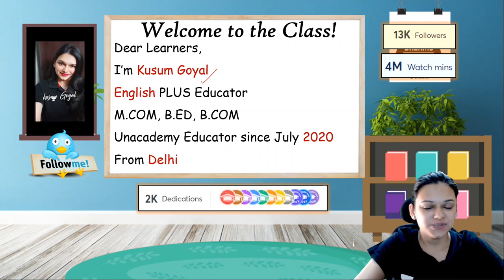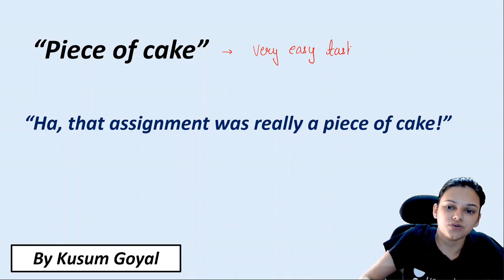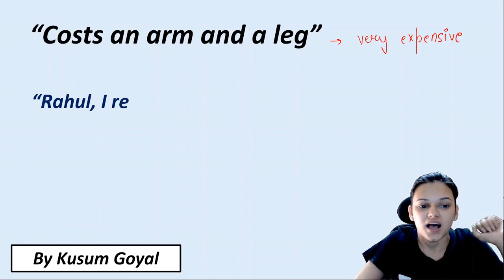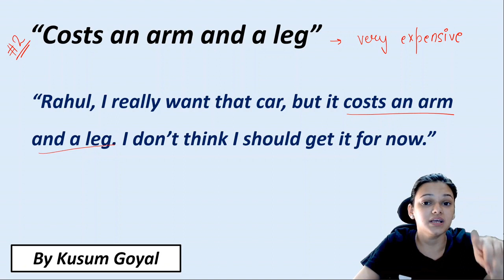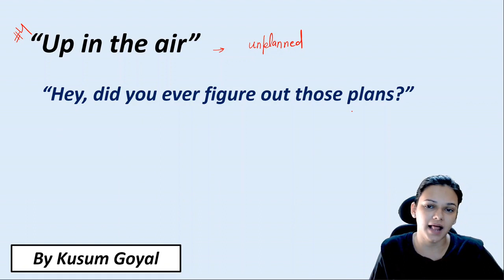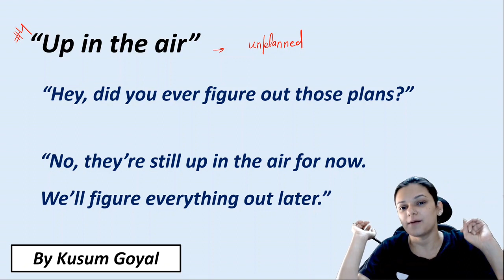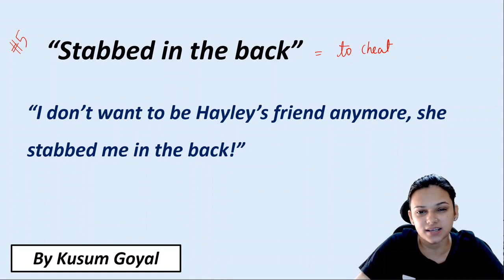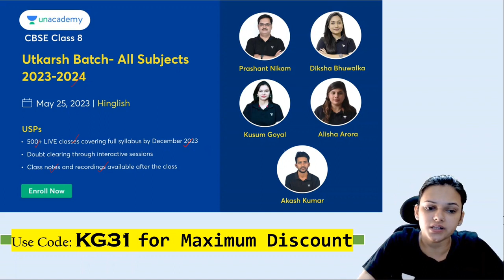5 Important Idioms 🔥| Class 8 🤩 | Kusum Goyal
Looking to learn about 5 important idioms for Class 8? Join Kusum Goyal as she takes you on an exciting journey through these fiery idioms. Discover the meaning and usage behind these popular expressions and boost your language skills. Get ready to ignite your understanding of idioms and impress your friends and teachers. Dive into this captivating class with Kusum Goyal and unlock the power of idiomatic expressions. Don't miss out on this exhilarating opportunity!

➤You can enroll to Unacademy Subscription and get the following benefits:

1. Learn from your favorite teacher
2. Dedicated DOUBT sessions
3. One Subscription, Unlimited Access to Live Online Classes and Videos
4. Real-time interaction with best-in-class teachers
5. You can ask doubts in live online classes
6. Limited students in each Class
7. Download the videos & watch them offline

Topics Covered:
5 Important Idioms for Class 8: Boost Your Language Skills with Kusum Goyal,
Learn Fiery Idioms in Class 8 with Kusum Goyal: Essential Expressions Unveiled,
Mastering 5 Must-Know Idioms: Class 8 Edition with Kusum Goyal,
Unlock the Power of Idiomatic Expressions: Class 8 Idioms with Kusum Goyal,
Ignite Your Understanding of Idioms: Class 8 Lesson with Kusum Goyal,
Tips for Starting Class 8 English ,
English  Study Techniques for Class 8,
Kusum Goyal English  Lessons,
CBSE Class 8 English,
Importance of Class 8 English  Education.